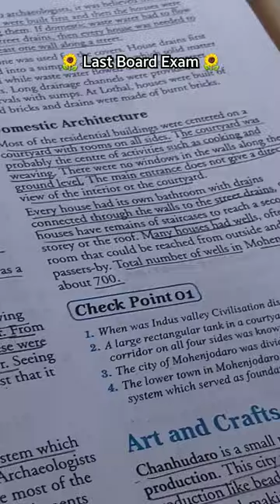Board Exam Vlog 🌻| School is over